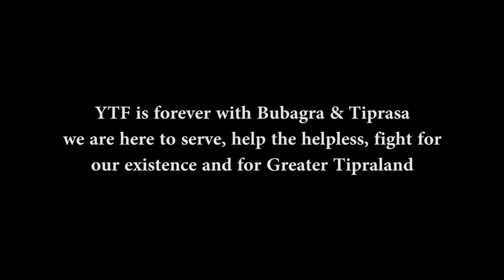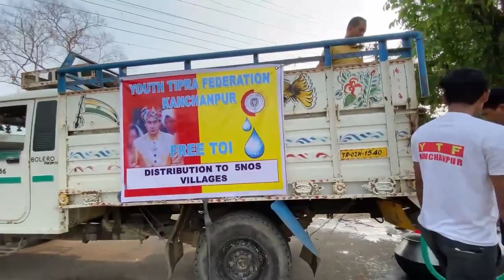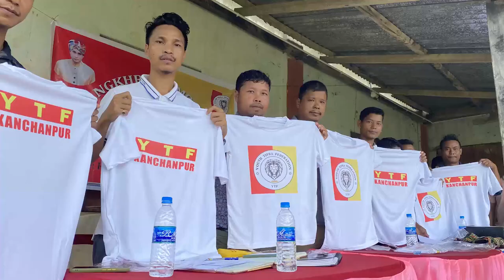YTF new Kokborok song | Bubagra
credit by: YONG BRU